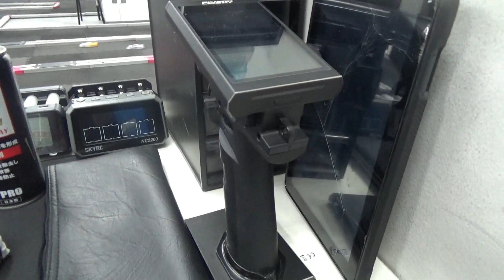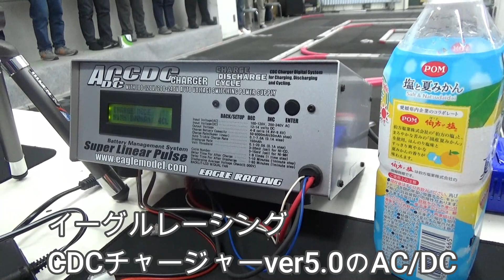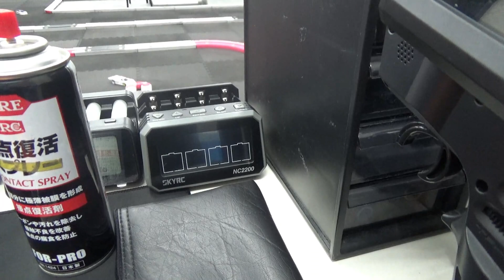【MINI-Z】スーラジの月例レースに行ってきました。レース後の感想など。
今回は、スーパーラジコン秋葉原店の月例レースに参加した後の感想などです。
久々のレース楽しかったです。